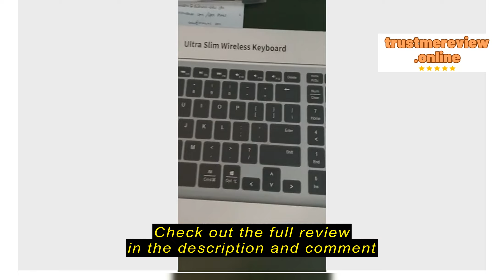Review UGREEN Keyboard Wireless Bluetooth 5.0 2.4G 99 Keycaps For MacBook iPad PC Tablet USB C Rech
Ugreen Flagship Store

UGREEN Keyboard Wireless Bluetooth 5.0 2.4G 99 Keycaps For MacBook iPad PC Tablet USB C Rechargeable Keyboard